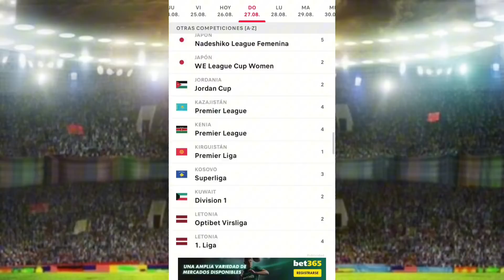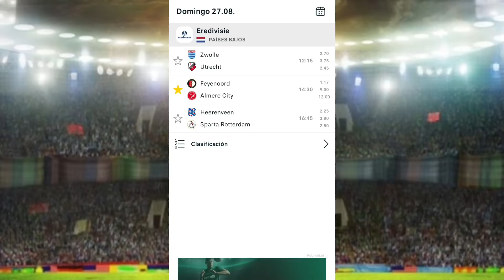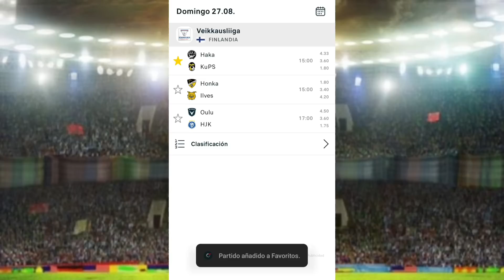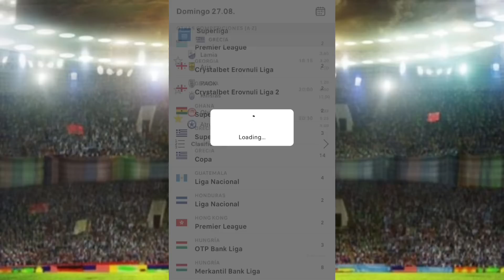PRONÓSTICOS deportivos hoy⚽ Apuestas deportivas premier league ⚽Newcastle -Liverpool⚽ apuestas Borja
uestasborja pronosticosdefutbol borjapicks apuestasdeportivashoy futbol futbolmundial championsleague borjaapuestas apuestasborja #

los mejores pronosticos para el 27 de agosto

SEO
Jeosmin Mustiola
pronosticos dani
betfacil
la media inglesa
drafteados
Doctor Apuesta
Pollito MLB
PinpiMLB
Las Fijas
Compendio Deportivo VIP
Datero Iluminati
Datos 777
Dato Deportivo Internacional
Rodrigo Picks
La Casa del Deporte
Master Picks
Juan Peña
Veneno Deportivo
Jugadita del Dia
Mundo Apuestas
Parlay Centerc
Pronosticos Dani
El Capi
NBA
MLB
NFL
NHL
Champions League
Europa League
Conference League
Copa libertadores
copa sudamericana